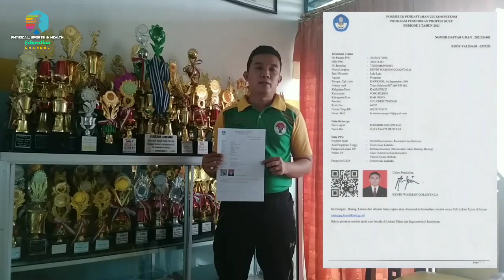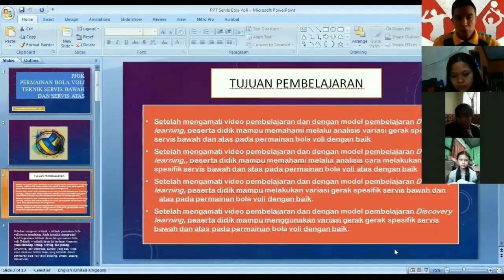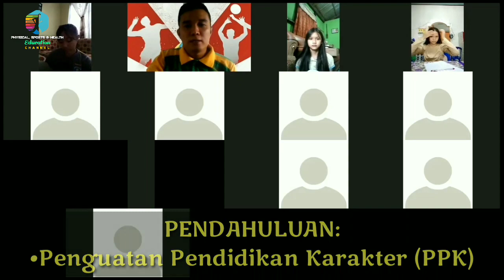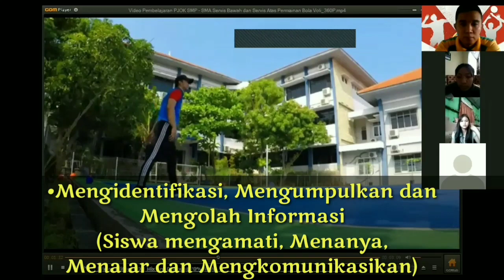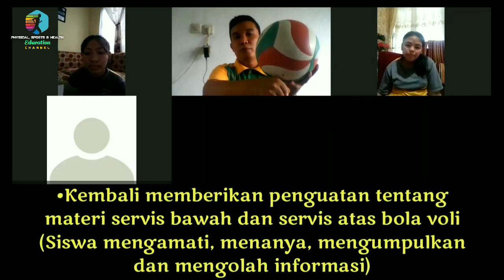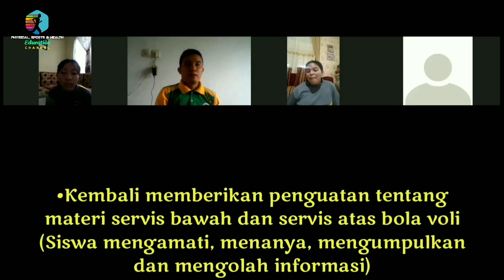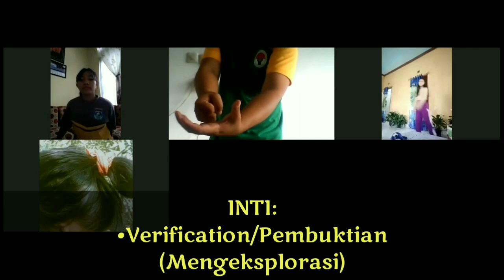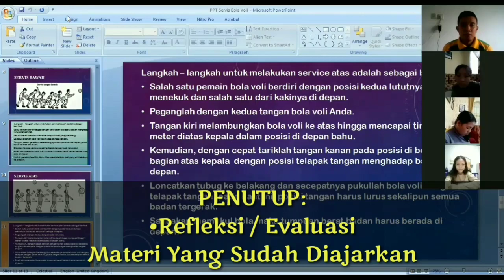Video Pembelajaran UKIN (Daring) || PJOK || PPG Daljab Angkatan 2 Tahun 2021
Semoga Bermanfaat ...

Terima Kasih